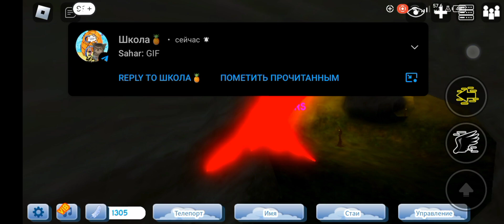Разговорный ролик,@vorpax1 отвечаю на некоторые вопросы, и рассказываю что с съемками.🐦🪶